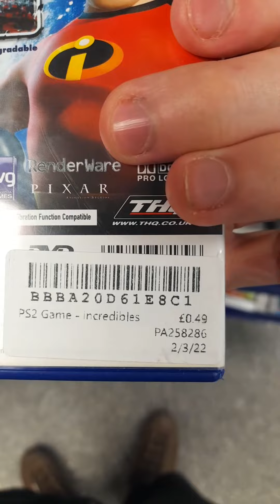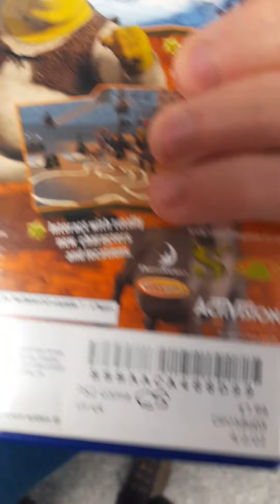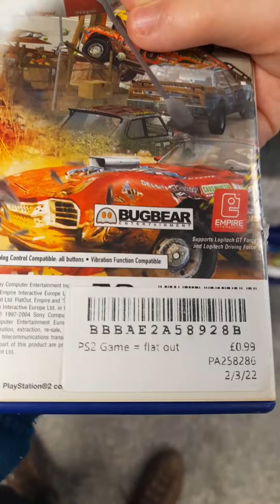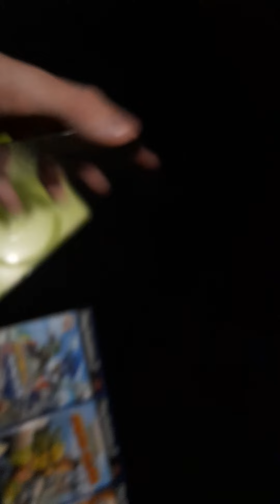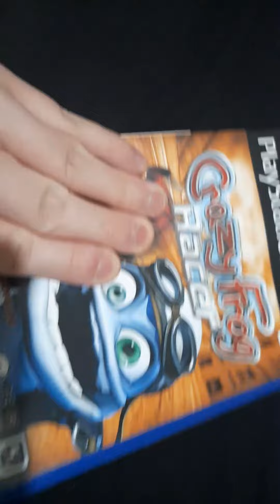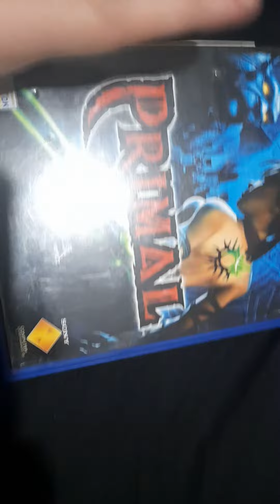uk charity shop and CEX hunting (ps2 and xbox finds)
In today's video we head back to the charity shops to see what we can find!

in this episode of uk charity shop and CEX hunting